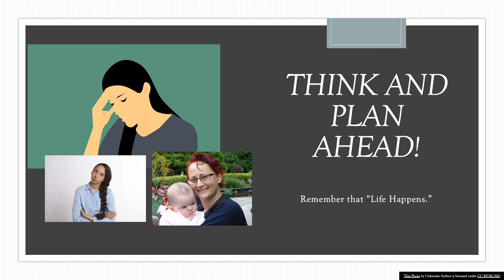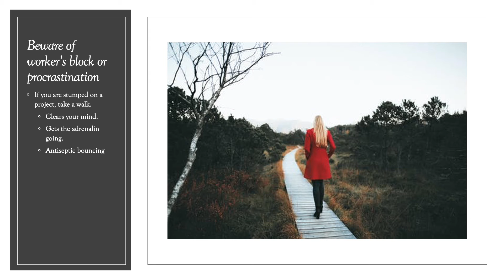Focus in an unfocus world, Bev Johns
Get helpful tips for getting all your work done in a time when focus is difficult.